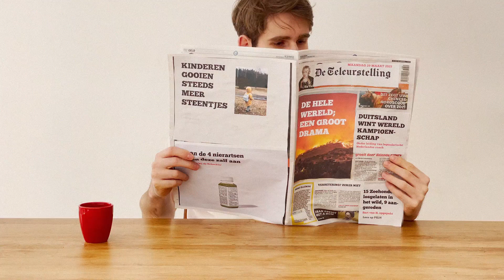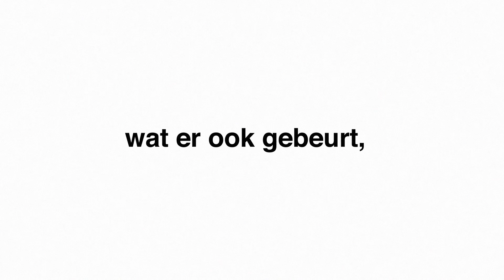1 maart 2021: een nieuw Makkelijke Moestuin seizoen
Hoi MMers, het is weer tijd voor de start van een kersvers Makkelijke Moestuin seizoen.

Traditiegetrouw starten we dat met het 1-maart filmpje. Enjoy!

Ook een moestuin waar je bijna niks aan hoeft te doen? Doe mee met 10,000den